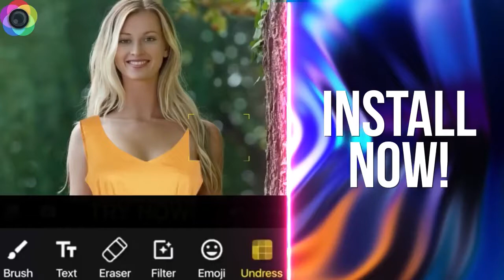Magic Scanner - Try This Amazing App Once